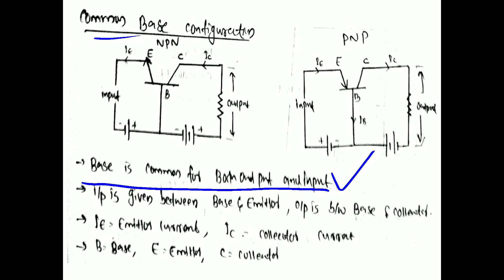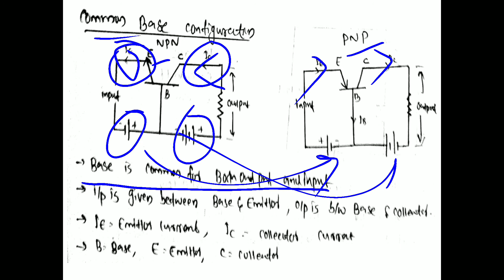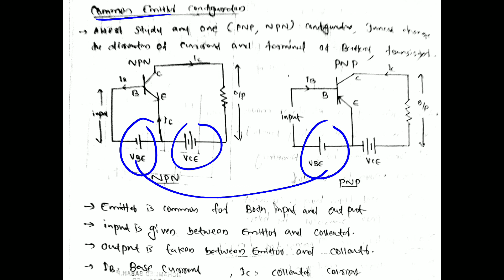Transistor configuration /BJT configuration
Common base configuration
Common collector configuration
Common emitter configuration